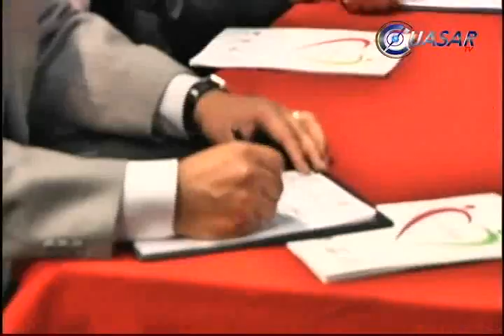Comité Olímpico Mexicano apoyará el deporte en Morelia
El Comité Olímpico Mexicano firmó un convenio con el Ayuntamiento de Morelia para realizar actividades productivas que beneficien al deporte en el municipio...